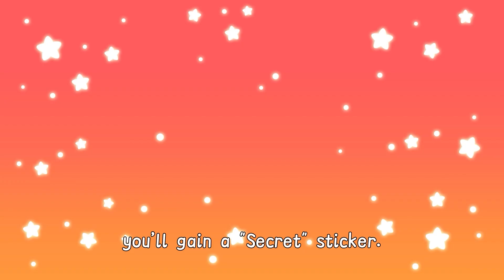Secret Birthday Gift for MOM | Tiny Little Gods | Preschool | cartoon | PictureBook | WeiLan TV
Enjoy Endless Exciting Content!
● Every Tue, Thurs, Sat - Tiny Little Gods！
● Every Sat, Sun, Mon - Tubo Rabbit！
● Every Thurs, Fri, Sat - Lucky Cat and Happy Fish！
● Every Tue, Wed, Thurs - Magical Liquid(Qihuan Shuijingjing)！

🧚🏻‍♀️Tiny Little Gods：
Tiangong Taibai fairy garden is the place where small fairies go to kindergarten, and Taibai Venus serves as the director of the fairy garden. Qinglong empty, white tiger nao nao, Zhuque Bo Ling, Xuanwu Afu, Xie Zhi Fen Dou learn, play and grow together in the young fairy garden.
Taibai principal will come up with a variety of magic weapons, let the children know how everything in nature is formed, and let them experience a variety of small life skills, learn to know themselves, express themselves, protect themselves.